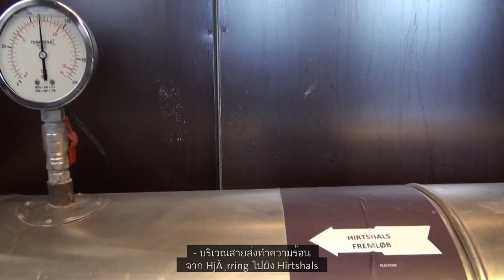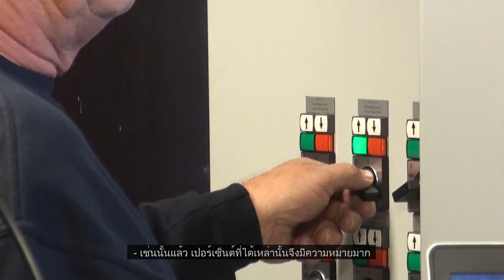การทดสอบปั๊ม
การทดสอบปั๊มภาคสนามสำหรับปั๊มน้ำรุ่น CR ซึ่งผลลัพธ์เรื่องการประหยัดพลังงานออกมาดีมาก